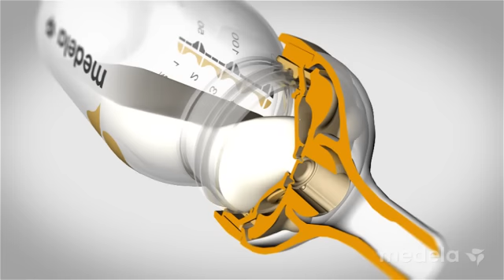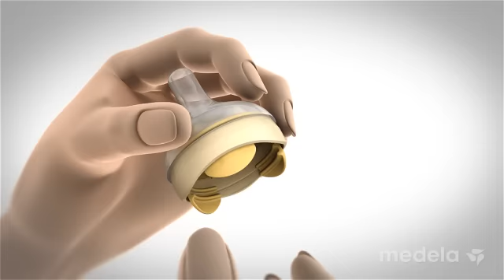Feeding behavior: Breast vs. Calma by Medela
The latest research proves: The new teat Calma by Medela enables the baby to retain his learned, natural feeding behaviour as learned on the breast.